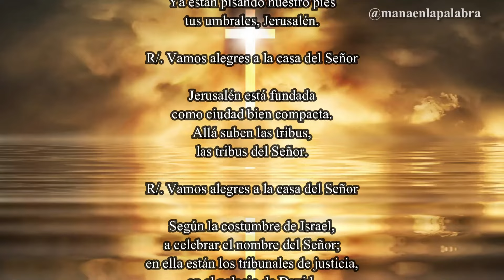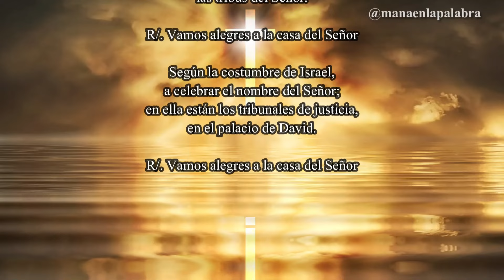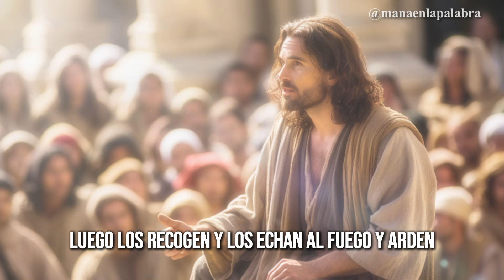Evangelio de Hoy, Miércoles 01 de Mayo de 2024, Jn (15, 1-8): «Yo soy la verdadera vid...»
📖 Lectura del Santo Evangelio según San Juan (15, 1-8):

En aquel tiempo, dijo Jesús a sus discípulos:
«Yo soy la verdadera vid, y mi Padre es el labrador. A todo sarmiento que no da fruto en mí lo arranca, y a todo el que da fruto lo poda, para que dé más fruto.
Vosotros ya estáis limpios por la palabra que os he hablado; permaneced en mí, y yo en vosotros.
Como el sarmiento no puede dar fruto por sí, si no permanece en la vid, así tampoco vosotros, si no permanecéis en mí.
Yo soy la vid, vosotros los sarmientos; el que permanece en mí y yo en él, ese da fruto abundante; porque sin mí no podéis hacer nada. Al que no permanece en mí lo tiran fuera, como el sarmiento, y se seca; luego los recogen y los echan al fuego, y arden.
Si permanecéis en mí y mis palabras permanecen en vosotros, pedid lo que deseáis, y se realizará.
Con esto recibe gloria mi Padre, con que deis fruto abundante; así seréis discípulos míos».
Descripción